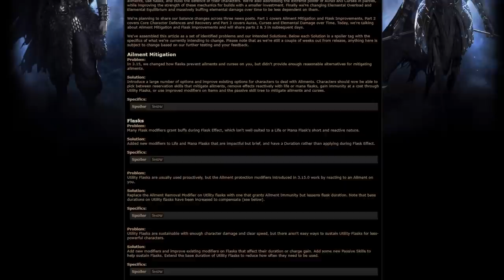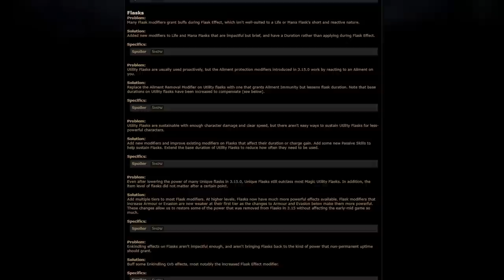Path of Exile: Scourge Livestream (October 2021)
In this livestream, we revealed the content of our October 2021 expansion. In Path of Exile: Scourge, you must fill the Blood Crucible with the blood of your enemies then shift into an alternate Wraeclast where an apocalyptic event rages, in order to slay powerful demons and craft potent items.

0:00 - Chris Wilson Introduction
1:08 - Path of Exile: Scourge Official Trailer
3:10 - The Scourge League Content Reveal
9:14 - Atlas Endgame Improvements
10:45 - New Aspirational Content
15:24 - Passive Skill Tree Rework
18:07 - New Skill Gems
22:37 - Game Balance Changes
23:06 - Guild Improvements
24:52 - Expedition as a Core Mechanic
25:57 - Item Drop Stacking
27:00 - Scourge Supporter Packs
27:49 - Twitch Rivals Royale Tournament